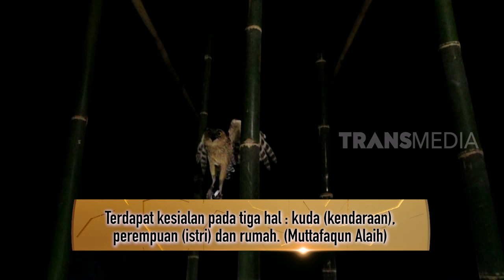KEJATUHAN CICAK BISA SIAL | KHAZANAH (03/10/19)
KHAZANAH 031019 KEJATUHAN CICAK BISA SIAL